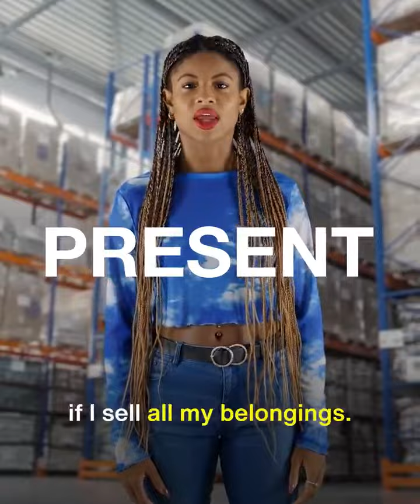Jeremy Corbyn: There's a DEADLINE to rewrite your future.